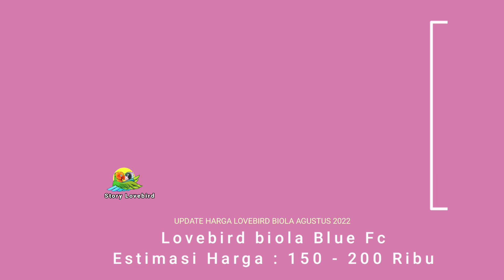Update Harga Lovebird Biola Terbaru Edisi Bulan Agustus 2022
update harga lovebird biola hari ini bulan agustus 2022,semoga menjadi acuan harga buat pecinta burung lovebird biola dimanapun anda berada
Simak macam-macam jenis lovebird biola dan harganya terbaru 2022. Setiap jenis lovebird memiliki harga yang berbeda-beda,

We always try to provide the best we can for this community. Your support means for us to make something even better. Happy watching.